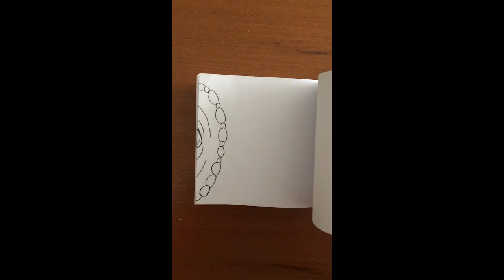5727 - Flip Book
Tonia Rifanni